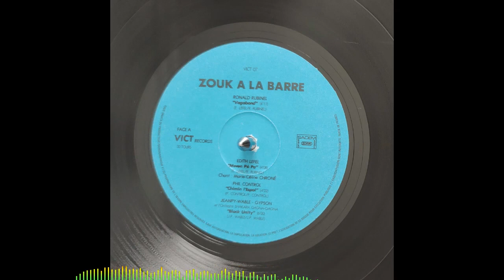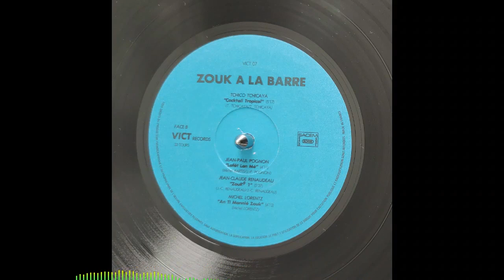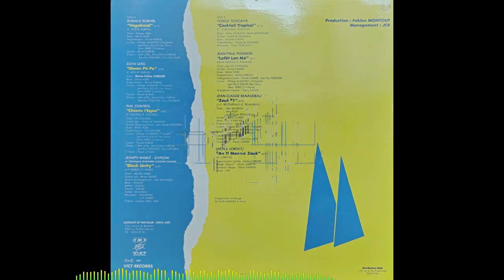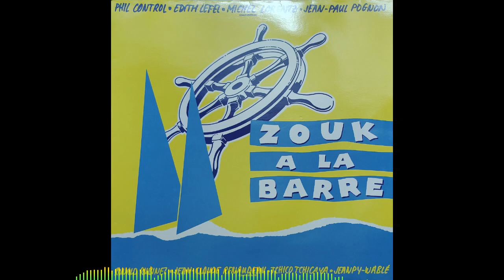ZOUK A LA BARRE - Lafêt lan mè 🪘🎹🎸🎺🎼🎧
👨🏾ARTISTE : ZOUK A LA BARRE
🎶TITRE : Lafêt lan mè
✍🏾 AUTEUR : Michel BARTIS
🎼COMPOSITEUR : Jean-Paul POGNON
🎤INTERPRETE : Jean-Paul POGNON
📀ALBUM : -
🎚️LABEL : VICT RECORDS
🎂SORTIE : 1989
🌎ORIGINE : MARTINIQUE